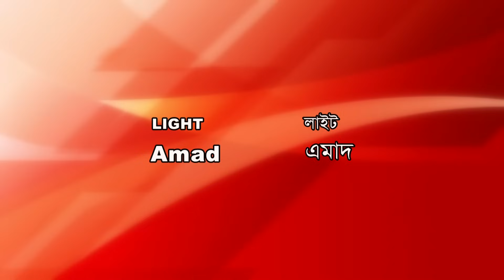গরিব অইলে কেউ চিনেনা | সিলেটি কমেডি নাটক | SYLHETI COMEDY NATOK | সিমা ও কদরিছের নাটক | NEW DRAMA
গরিব অইলে কেউ চিনেনা | Sylheti Natok

নাটক : গরিব অইলে কেউ চিনেনা | সিলেটি_কমেডি_নাটক
রচনা : রুহুল আমিন রুয়েল
পরিচালনা : রুহুল আমিন রুয়েল
প্রযোজক : সিলেটি নাটক
অভিনয়ে : দিদার, সিমা, তন্ময়, সোনিয়া, ইরণ মিয়া, ইয়াছিন, হাসান, কামাল,. |
চিত্রগ্রহন : নাজিম আহমেদ
সম্পাদনা : মাসুম